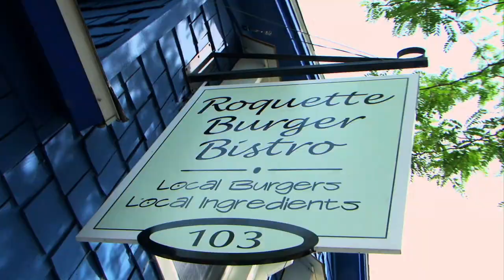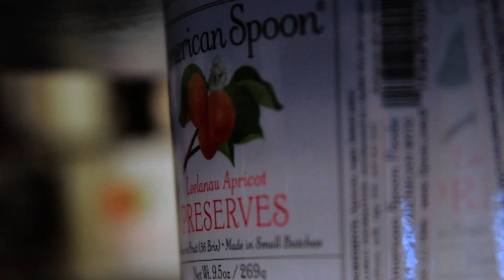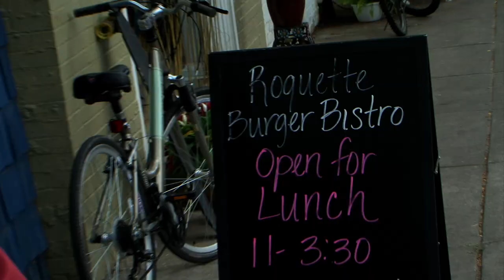Roquette Burger Bistro | Under the Radar | Pure Michigan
Paul Raimi has created a sophisticated little place that takes the term ""burger joint"" to a whole new level.  Roquette Burger Bistro specializes in the use of local ingredients used in season to produce everything in house.  The burgers are made from local, grass fed beef and are a must try when you're in Charlevoix.